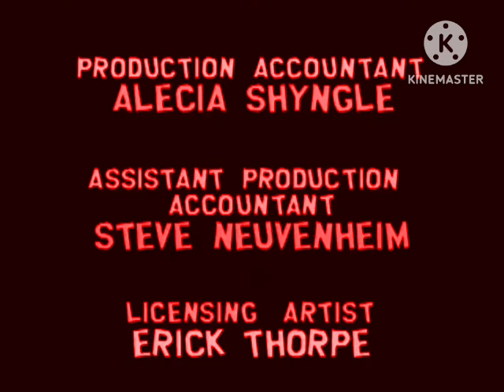South Park Lost Episode End Credits (My Version) (Remake)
(For @SuperSailorNightstorm)